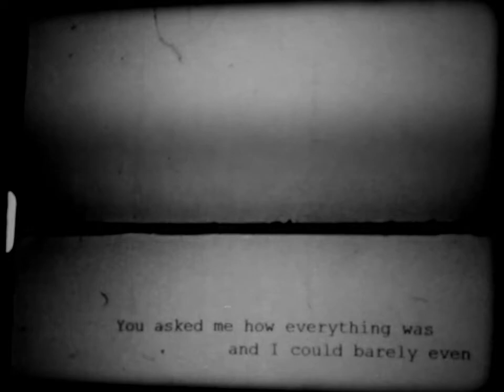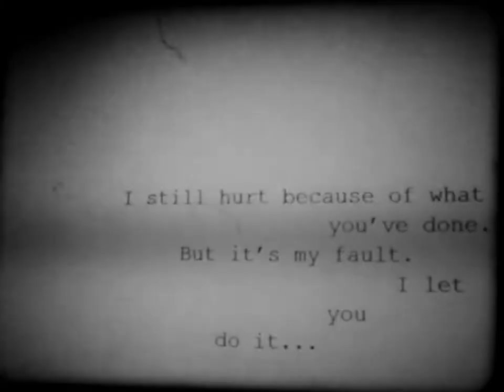Missed Connections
16mm made with a frame-by-frame optical printer and hand processed.  Text from Craigslist.org.  Filmed around Binghamton, NY.